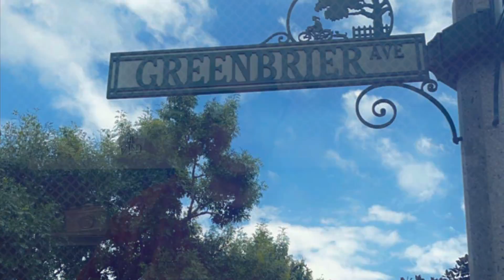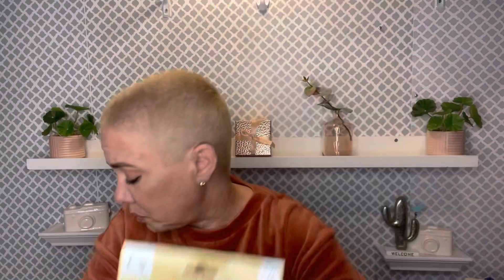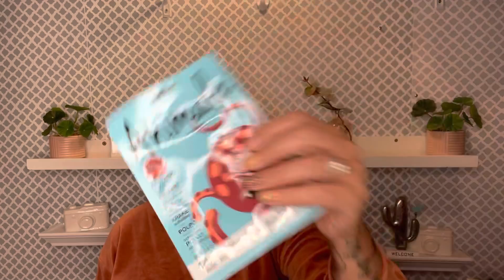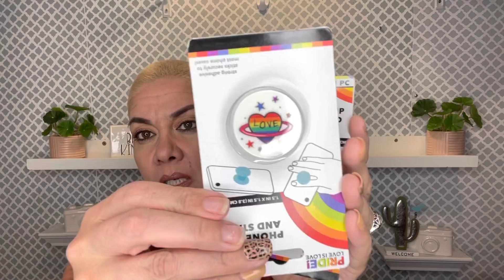*** NEW Dollar Tree Haul *** Found Wishlist Items & More! 5/13/22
New Dollar Tree Haul for y'all! Thanks for the encouragement. I appreciate you all.